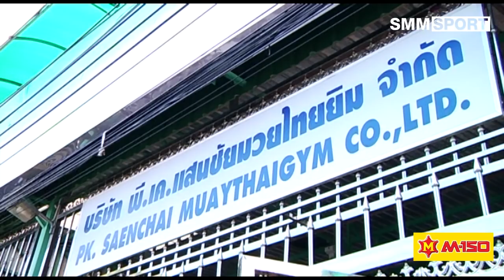หฤทย์ คนมวยรุ่นใหม่ไฟแรง ของเจ้าค่ายใหม่ 'เสริมพรวิวัฒน์'